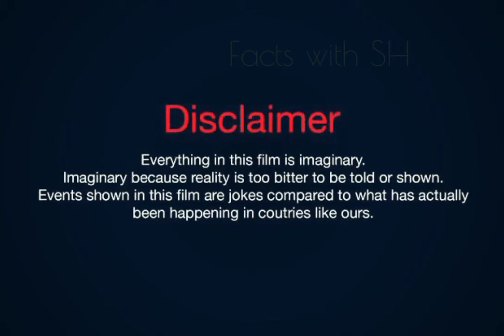Chinese Drama | General's Lady 2020 | Cast and Real Ages | Facts with SH